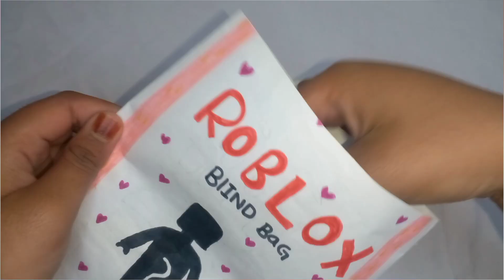Roblox blind bag | blind bag unboxing 💓❤